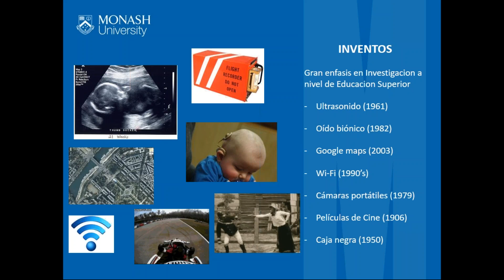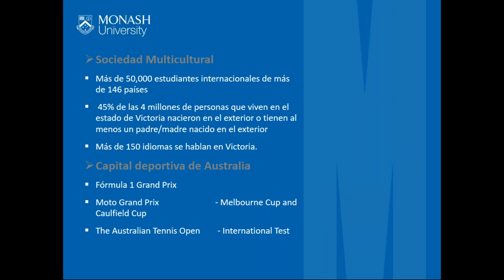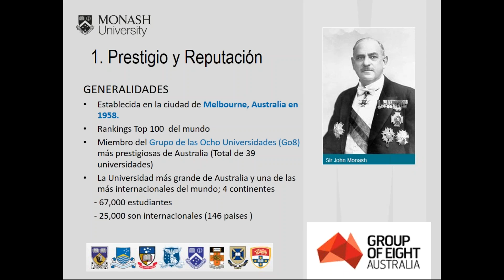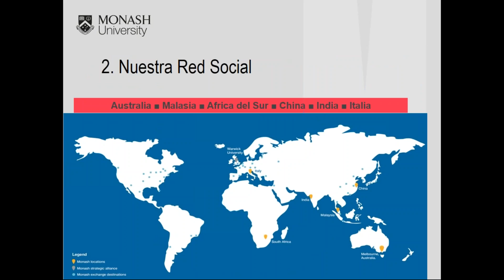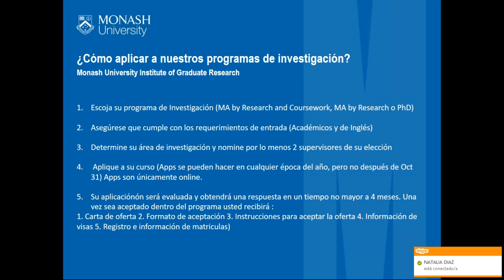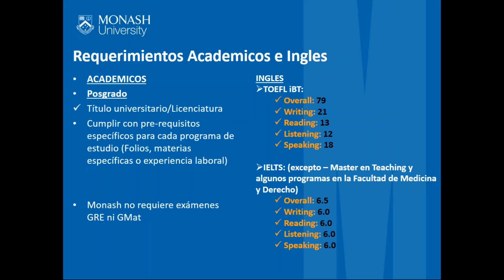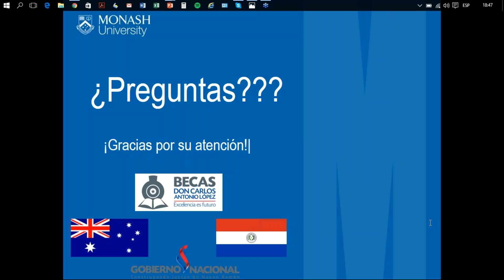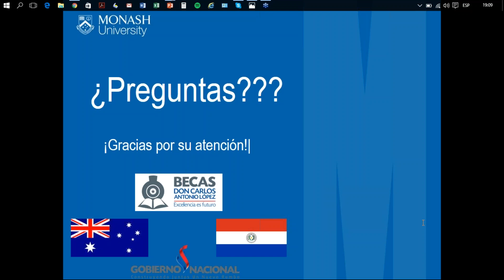Monash University Estudiantes Paraguayos- mayo 2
Seminario Online con Monash University para la postulación a becas Don Carlos Antonio López .